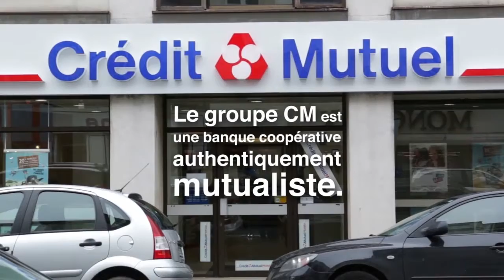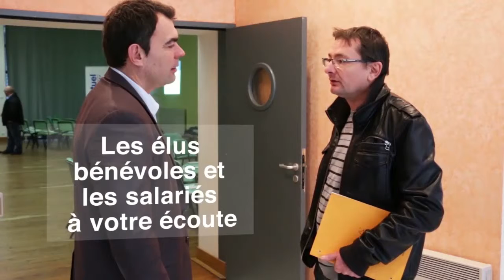Gouvernance Crédit Mutuel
Développer l'emploi, valoriser et fidéliser les collaborateurs, diversifier les recrutements, progresser dans l'égalité des chances... tels sont les principaux enjeux de la responsabilité sociale.